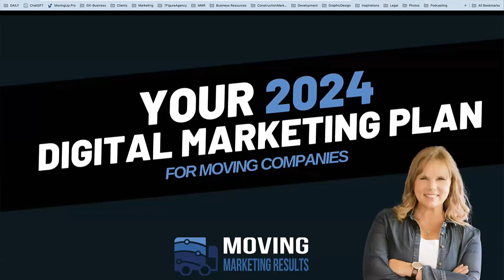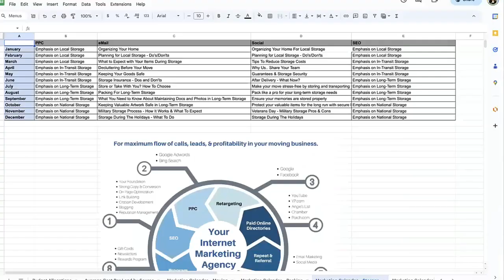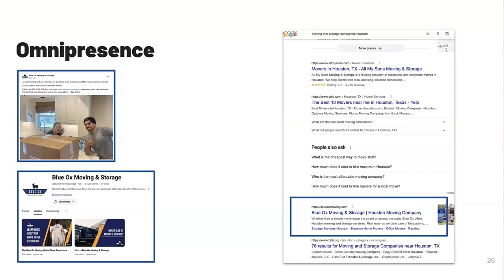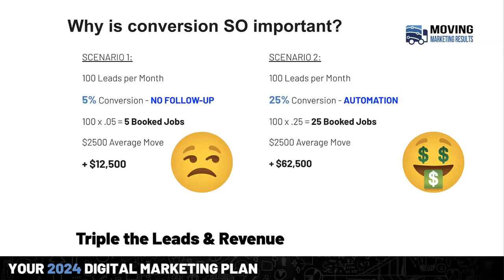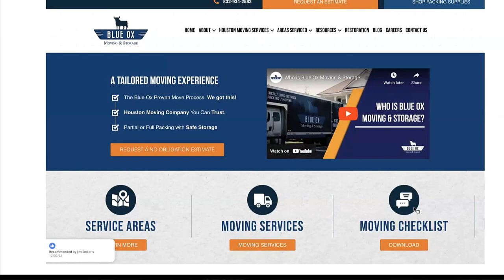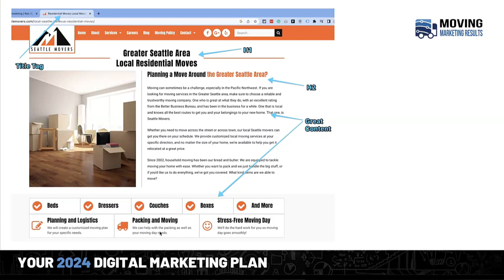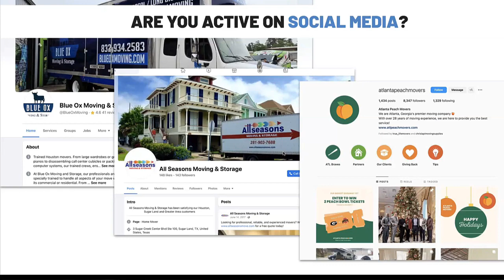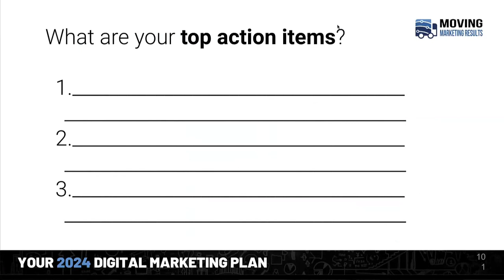2024 Growth Plan Webinar Replay | Moving Marketing Results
Let's build our plan to CRUSH it in 2024 & beyond.

00:00:00 Introduction
00:12:13 Marketing Budget Planner
00:25:44 Website Optimization For Moving Companies
00:31:28 Ultimate Marketing Checklist For Movers
00:46:30 On Site SEO
00:49:02 Off Page SEO
00:53:30 Paid Marketing
01:00:46 Email Marketing
01:02:25 The Biggest Marketing Issues Facing Moving Companies

If you'd like to talk with us about how we can help you knock it out of the park this year you can schedule a time by clicking

We are passionate about helping Moving Companies increase their sales & grow their businesses by getting their internet marketing right. In this video, I go through our marketing program for movers.